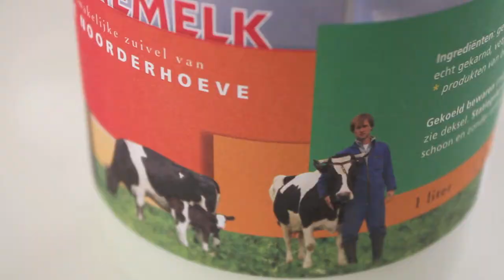30 cent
Een zondagochtend op de Noorderhoeve.
A sunday morning at the Noorderhoeve.